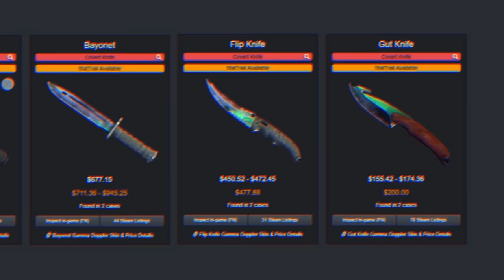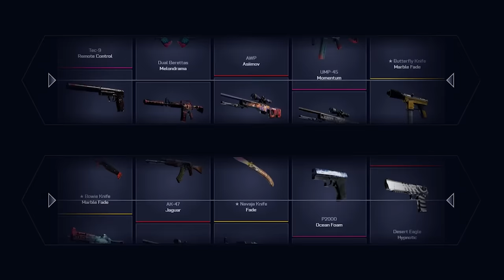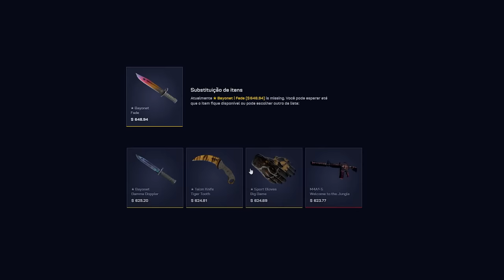Abri R$13.000,00 em CAIXAS da COPA DO MUNDO no CSGO